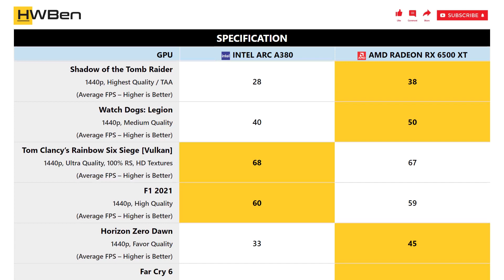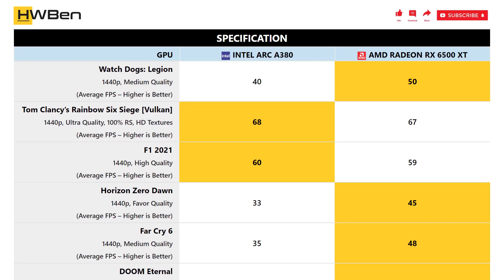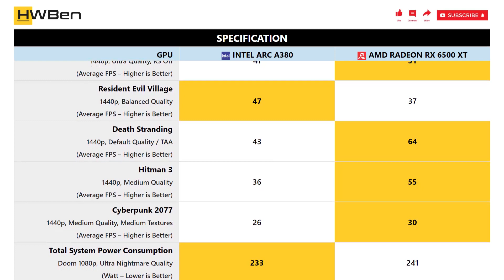Intel Arc A380 vs AMD Radeon RX 6500 XT - 1440p Gaming Benchmark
SYSTEM SPECS:
CPU: AMD Ryzen 9 5950x
Mainboard: MSI MPG X570S Carbon Max WiFi
RAM: G.Skill TridentZ RGB 4x8GB DDR4-3200 Dual Rank CL14
OS: Windows 11 Version 21H2

GAMING BENCHMARK LIST:
1 - Assassin’s Creed Valhalla
2 - Shadow of the Tomb Raider
3 - Watch Dogs: Legion
4 - Tom Clancy’s Rainbow Six Siege [Vulkan]
5 - F1 2021
6 - Horizon Zero Dawn
7 - Far Cry 6
8 - DOOM Eternal
9 - Resident Evil Village
10 - Death Stranding
11 - Hitman 3
12 - Cyberpunk 2077
13 - System Power Consumption